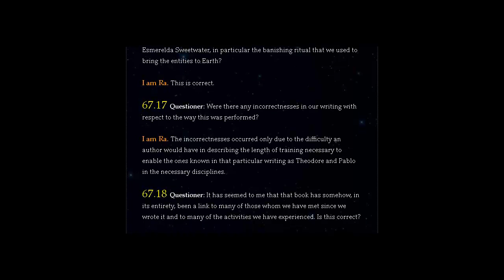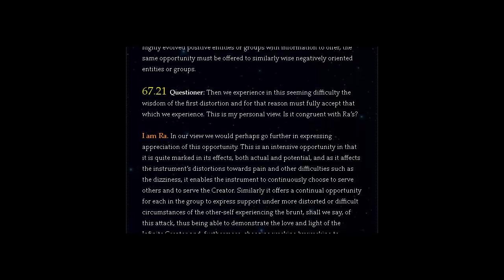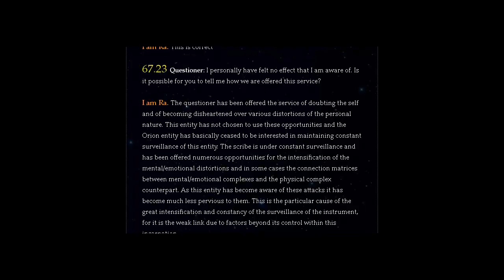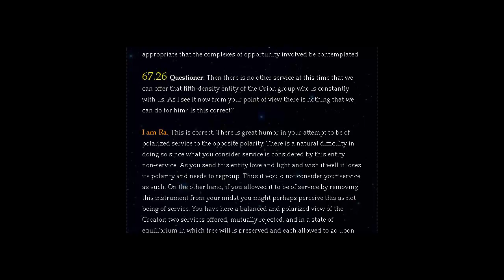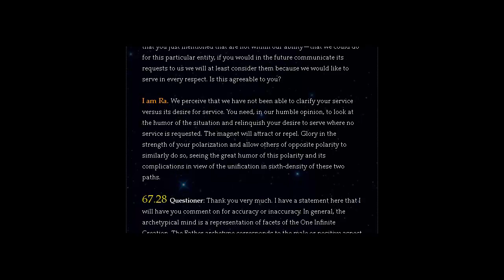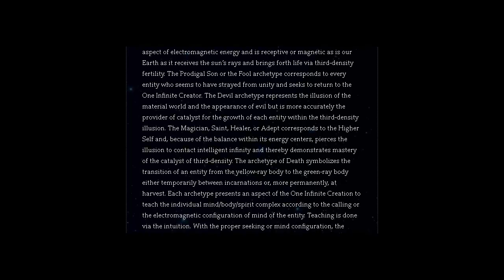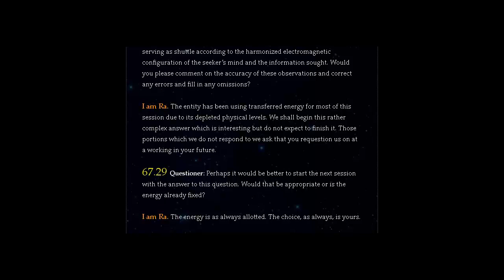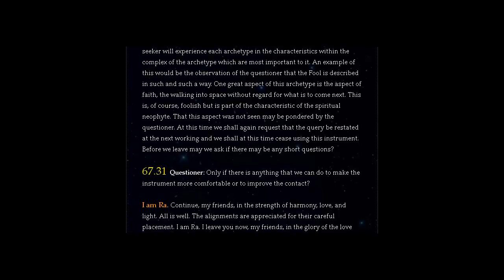The Law of One - Session 67 of 106 - Part (2of 2) - The Ra Material